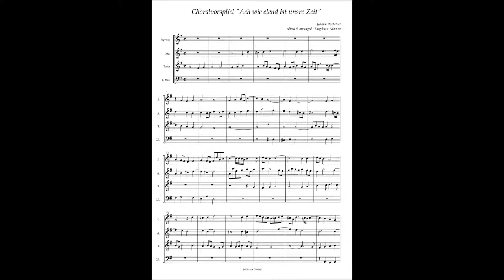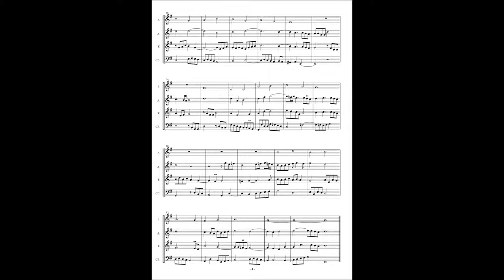Johann Pachelbel, Choral Prelude "Ach wie elend ist unsre Zeit"